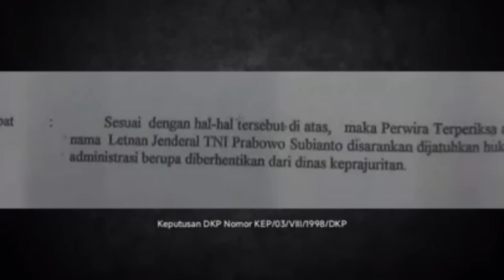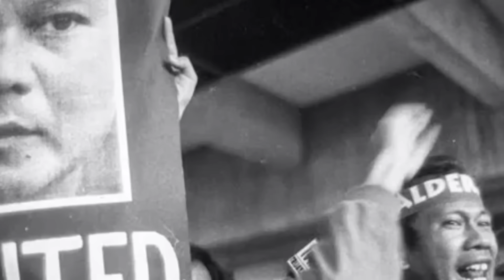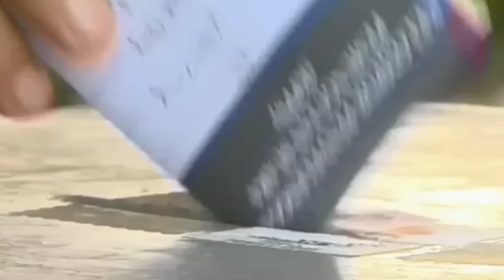Kisah Prabowo di Yordania dan Jalan Panjang ke Kursi Kepresidenan: Kisah Pengorbanan & Nasionalisme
"Perjalanan hidup Prabowo Subianto menuju kursi kepresidenan bukanlah cerita biasa. Setelah reformasi 1998, Prabowo memilih mengasingkan diri ke Yordania, jauh dari tanah air, demi menghindari fitnah dan tuduhan yang bergulir. Berbagai tantangan dan cobaan terus menghampirinya—dari rindu yang mendalam pada keluarga hingga harus menghadapi masa sulit ketika ayahnya sakit, dan ia tak bisa kembali karena keterbatasan paspor. Dukungan dari sahabat-sahabatnya, seperti Luhut Pandjaitan, menjadi penguatnya untuk tetap bertahan di masa-masa pengasingan yang penuh ketidakpastian.

Namun, waktu membuktikan keteguhan hati dan kesetiaannya pada Indonesia. Dengan tekad yang tak tergoyahkan, ia akhirnya kembali ke tanah air untuk memulai lembaran baru, membangun ulang reputasi, dan meraih kepercayaan rakyat. Prabowo meniti kembali kariernya, dari panggung politik hingga mencalonkan diri sebagai presiden. Perjuangan panjang ini akhirnya berbuah manis—Prabowo resmi dilantik sebagai Presiden Republik Indonesia, membawa visi besar untuk kemajuan bangsa.

Kisah ini bukan hanya tentang seorang pria yang menghadapi rintangan besar dalam hidupnya, tetapi juga tentang pengorbanan, tekad, dan semangat nasionalisme yang membawanya pada momen bersejarah. Prabowo membuktikan bahwa tidak ada rintangan yang terlalu besar bagi seseorang yang memiliki mimpi untuk mengabdi kepada bangsanya. Mari kita ikuti jejak perjalanan seorang pejuang, yang dari pengasingan, kini memimpin Indonesia ke arah yang lebih cerah!"

0:00 Intro
05:00 menhindari Fitnah
09:21 Rindu kepada titiek
13:57 Hampir Menjadi WN Jordania
17:10 Kesulitan Untuk Kembali Ke Indonesia
21:17 Happy Ending